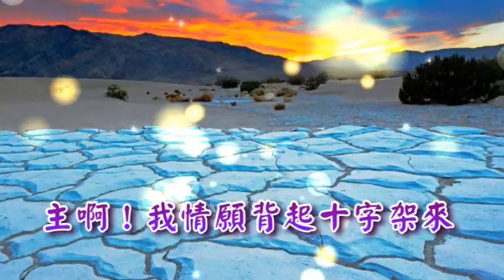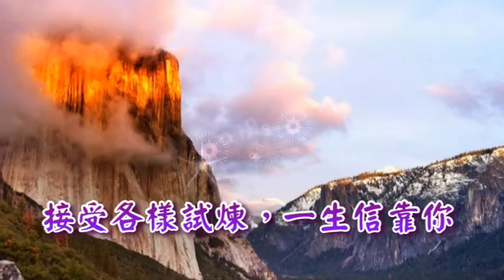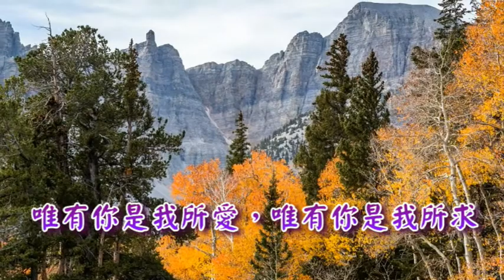主啊！我情願 O Lord！I Am Willing 古今聖詩(90)